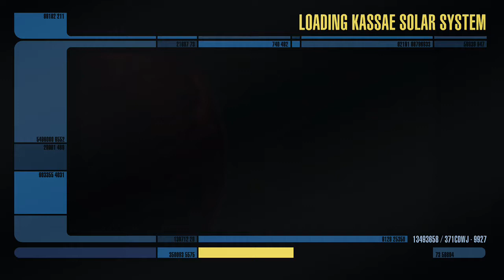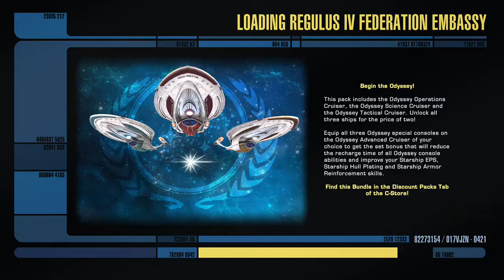Star Trek Episode 4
Star Trek Online Episode 4 Adrian M ThePRO Xbox One.  The episode starts in the lackey system and ends up with an unlikely ally.  The game is played in Hd and is a no commentary gameplay. Enjoy. Join the Pro Gamers Community now if you need support with 🎮Gaming🎮 or 🔊Music🔊 Content